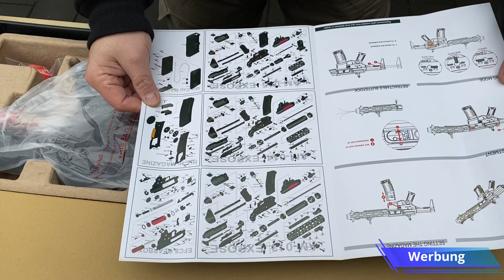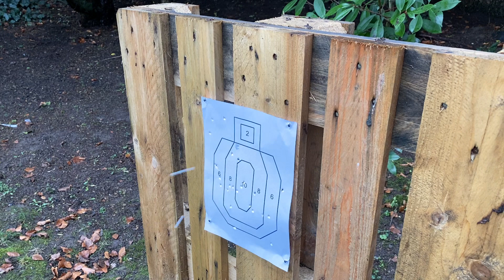Ares Amoeba AM 014 Black Airsoft Unboxing Softair.Zone deutsch german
In diesem Video stellt Softair.Zone das Ares Amoeba AM-014 Gewehr vor. Diese verfügt über ein EFCS System und lässt sich mit einem Programmer der optional erhältlich ist programieren.
Hier bekommen Sie Informationen über technische Daten und Schussleistung.
Das Video ist ein Unboxing mit Schusstest.